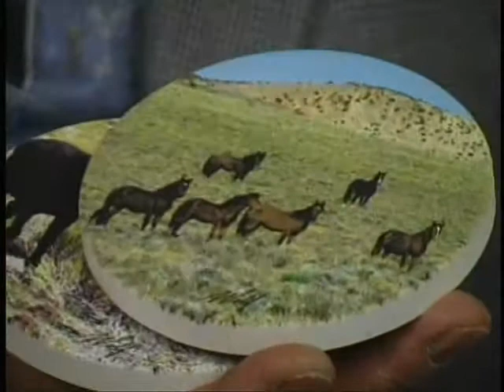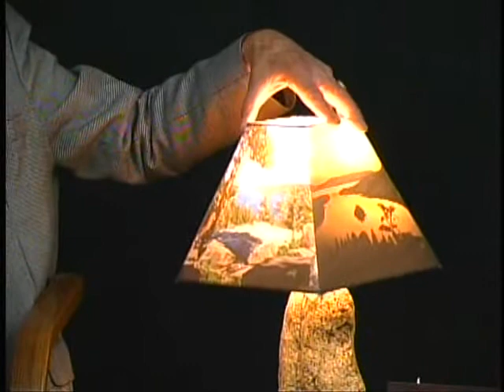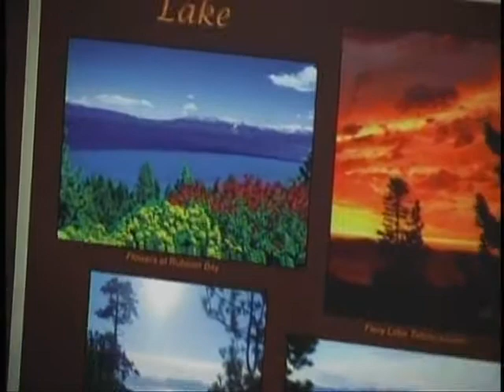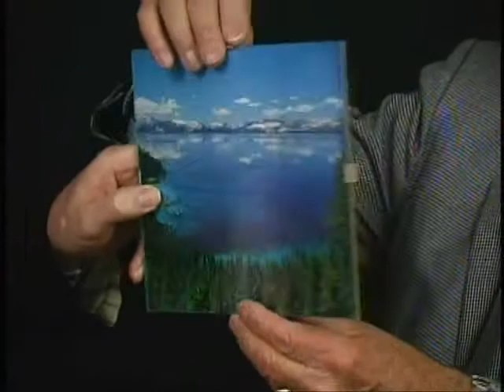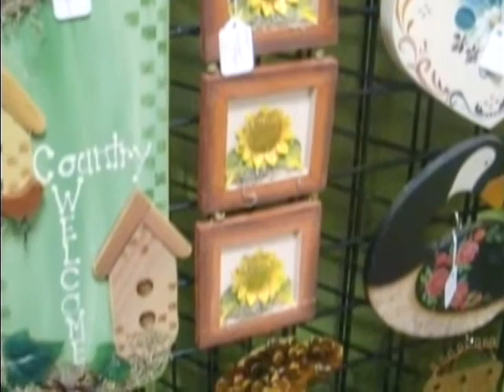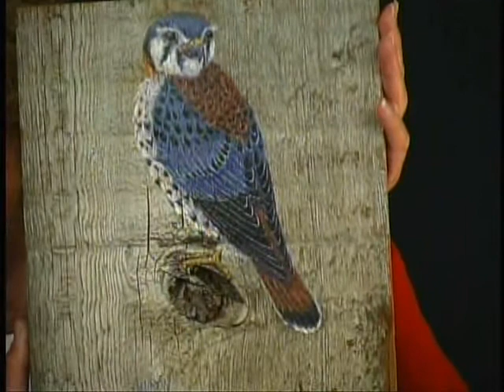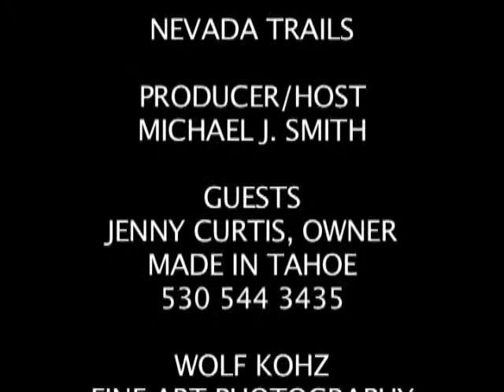Nevada Trails presents the Made in Lake Tahoe artists.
The artists featured in "Made in Lake Tahoe", an art store in the Village Shopping Center, stop by the studio on Nevada Trails.